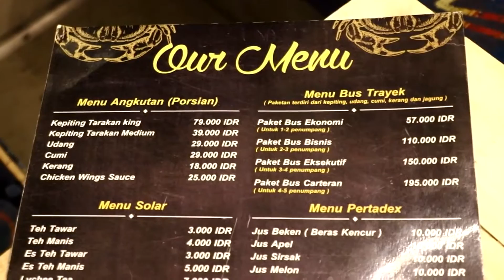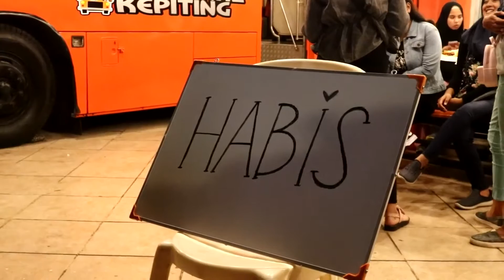Sensasi Makan Kepiting di Dalam Bus. Cobain Yuk!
Terinsipirasi dari kebiasaan suka foto sambil makan, kedai ini dibentuk dari bus yang dimodifikasi. Sensasi makan di dalam bus  ini namanya Terminal Kepiting, yang menu andalannya sudah pasti kepiting. Menu-menu ini dikategorikan dalam menu paket, nama paketnya diambil dari nama-nama bis seperti bis ekonomi, bis bisnis, bis eksekutif, hingga bis cateran.

Video Owner: Fernando fitusia